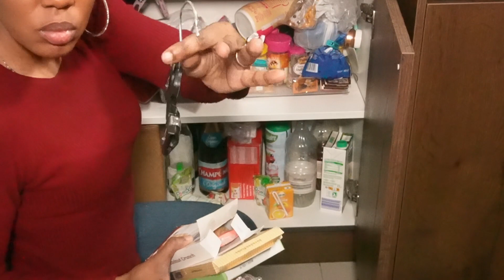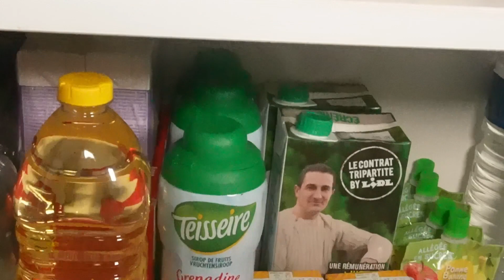Organisation de cuisine satisfaisante/ Idées rangement des moules/Tiroir à épices (Part 1)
Coucou! Tu vas bien🤗 je le sais!
Je t'embarque aujourd'hui avec moi dans la cuisine pour une "ORGANISATION SATISFAISANTE" avec une p'tite astuce😉 à l'appuie!
Comme tu le sais déjà, ici, "on fait avec ce qu'on a"😃!
Allez , je te souhaite un bon moment😘!

Si la vidéo t'as plu, n'hésites pas à me laisser un pouce BLEU!👍🏽

*Pour rester en conctact*